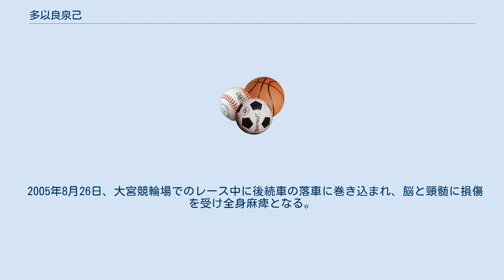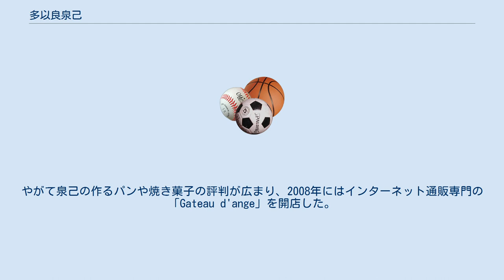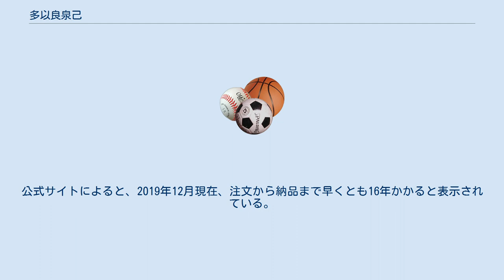多以良泉己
多以良 泉己（たいら みずき、1975年3月16日 - ）は、神奈川県出身の元競輪選手、製パン職人である。
 1975年3月16日、神奈川県に生まれる。
23歳で日本競輪学校に入学、2000年4月15日、第84期の競輪選手として伊東温泉競輪場でデビューした。
2001年の春、競輪のマスコットガールだった宇佐美総子と出会う。
2004年に鎌倉市の丘の上に自宅を新築し、2005年3月に結婚した。
 2005年8月26日、大宮競輪場でのレース中に後続車の落車に巻き込まれ、脳と頸髄に損傷を受け全身麻痺となる。
リハビリテーションの成果で運動機能を取り戻し、11月末に退院したが、高次脳機能障害や脳脊髄液減少症の後遺症が残った。
リハビリにはパン作りが良いと聞き、子供のころからお菓子作りをしていたこともあり、パンやケーキを作って友人たちに振る舞った。
やがて泉己の作るパンや焼き菓子の評判が広まり、2008年にはインターネット通販専門の「Gateau d'ange」を開店した。
2009年にシチズン・オブ・ザ・イヤー受賞。
退院後もレース復帰を目指し、2010年から2012年にかけて日本障害者自転車競技大会 日本パラサイクリング選手権トラック競技大会に出場。
2012年ロンドンパラリンピックの代表候補にもなったが、2012年の長男誕生を機に障害者スポーツからも引退した。
 店名の「Gateau d'ange」はフランス語で「天使のお菓子」を意味する。
パンのほかチーズケーキやバウムクーヘン、ババロアなども扱う。
公式ウェブサイトからの完全受注生産で、家庭用の調理器具を使用するため一日に作ることのできる量に限りがあり、泉己の体調によっては調理場に立てないこともある。